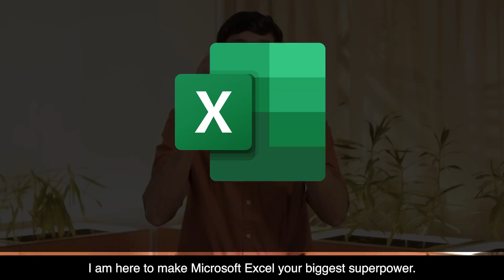Advanced Excel Formulas Masterclass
See you in the Masterclass :)